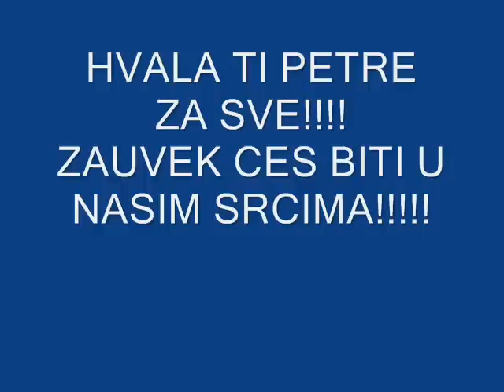Fabulous Club ft Igor Simic - "Hodam do sna" ( Posveta Petru Bircaninu)